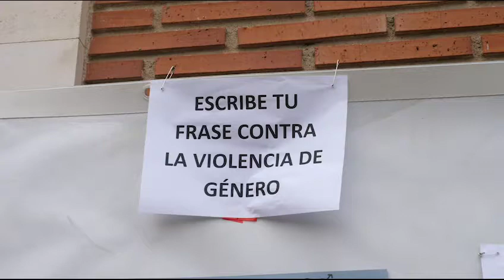Minuto de silencio de rechazo a la Violencia de Género.